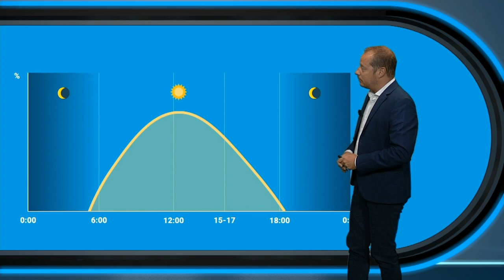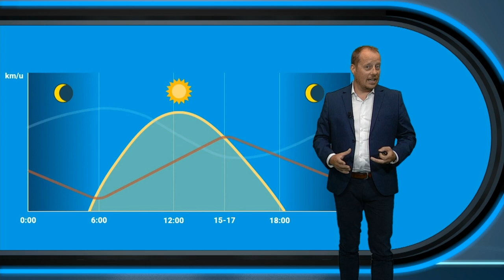Waarom waait het in de middag vaak harder dan in de ochtend? | Explainer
In onze rubriek vraag het weerplaza vandaag: Waarom waait het op rustige dagen in de middag vaak harder dan in de ochtend.